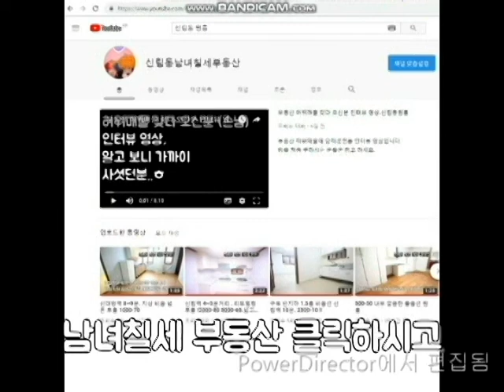신림역원룸 5~6번 출구 5분거리 지상층 깔끔 분리형